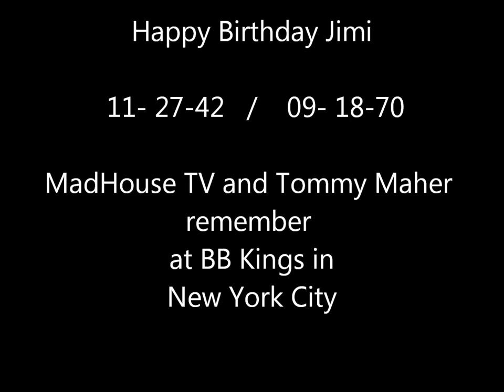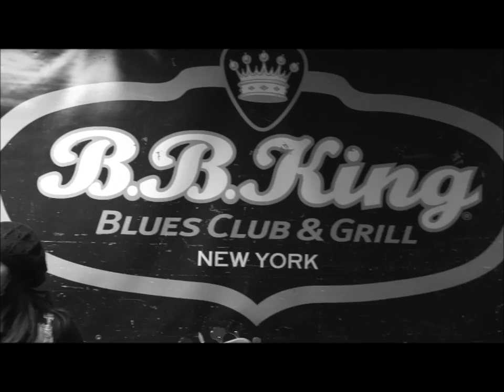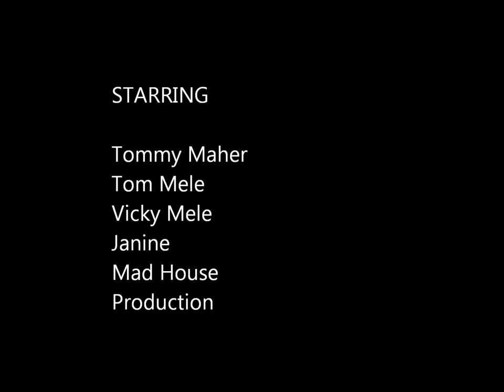Jimi's 70th Birthday Party with TomMY Maher and madhouseTV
Mad House TV, and Tommy Maher of the Maverick Souls Hour joins BB Kings for Jimi's 70th Birthday party